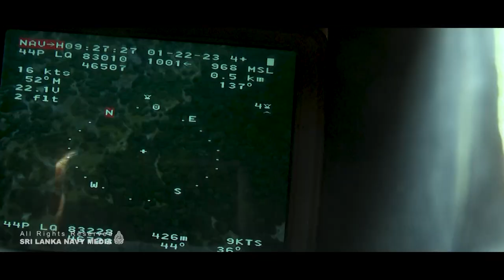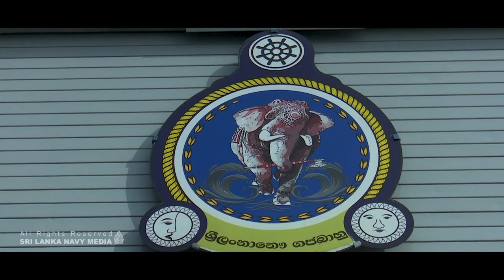Cooperation Afloat Readiness and Training (CARAT) – 2023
The Cooperation Afloat Readiness and Training (CARAT) – 2023 bilateral exercise successfully concluded in Sri Lanka today (26th January 2023).

The closing ceremony of CARAT – 2023 was held on board ‘USS Anchorage’ at the pier side of Colombo harbour under the auspices of U.S. Ambassador to Sri Lanka H.E. Julie Chung, Commander of the Navy, Vice Admiral Priyantha Perera and U.S. Seventh Fleet Vice Commander, Rear Admiral Joaquin J. Martinez de Pinillo. Meanwhile, the closing ceremony at the Naval Dockyard, Trincomalee was presided by Commander Eastern Naval Area and Commandant Volunteer Naval Force, Rear Admiral Dammika Kumara and Lieutenant Max Cutchen of the U.S. Navy on 26th January. Similarly, Commander Northwestern Naval Area, Rear Admiral Nishantha Peiris and Captain Shan Mandrayar of the 4th Marines of U.S. Marine Corps drew the curtain on the proceedings of CARAT – 2023 at Mullikulam on 25th January. Symbolizing cooperation and goodwill, mementoes were also exchanged on these occasions.

CARAT Sri Lanka is a bilateral exercise between Sri Lanka and the United States designed to promote regional security cooperation, maintain and strengthen maritime partnerships, enhance maritime interoperability and preserve a free and open Indo-Pacific region. The bilateral exercise was augmented by Sri Lanka Navy, Sri Lanka Coast Guard and Sri Lanka Air Force. In addition, the Japan Maritime Self-Defense Force and Maldives National Defence Force also attended as observing partners.

The exercise consisted of both land and sea phases where SLNS Gajabahu and SLNS Samudura of Sri Lanka Navy conducted naval exercises with ‘USS Anchorage’ of the U.S. Navy. The exercises conducted in the sea phase mainly focused on Divisional Tactics (DIVTACs), Visit Board Search & Seizure (VBSS) Operations, Replenishment at Sea (RAS), Overhead Reconnaissance Exercises, Gunnery Exercises (GUNEX), Photo Exercises (PHOTOEX) and Steam Past Exercises.

The Marine Exercises of the land phase of CARAT – 2023 got underway in the beach and sea areas of Mullikulam. Chief among the exercises were; Tactical Combat Casualty Care - TCCC), Jungle Warfare, Military Operation in Urban Terrain (MOUT) and Rescue Operation, Humanitarian Assistance & Disaster Relief (HADR) Exercises, Day and Night Patrols and Ambush, Firing and Combat Lifesaving Exercises. The exercises were carried out by personnel of Sri Lanka Navy Marines, Special Boat Squadron, Rapid Action Boat Squadron, Naval Infantrymen, and U.S. Marine Corps.

In the Naval Dockyard Trincomalee, the CARAT -2023 partners successfully conducted Special Boat Squadron Exercises, Diving and Salvage Exercises, Explosive Ordnance Disposal Exercises, Riverine Exercise, Mine Exercises as well as Small Unmanned Aircraft System (SUAS) Exercises.

On the sidelines of CARAT – 2023, seminars on law and order, enforcement of maritime law and the role of women as well as programmes to strengthen relationships through sports, cultural, and information exchanges were held with the contribution the U.S. and Sri Lanka Navies.

Taking part in exercises of this nature would permit Sri Lanka Navy to gain valuable experience and training by working alongside a more experienced and well-equipped navy like U.S. Navy. This can be particularly valuable in situations where multiple navies are required to work together, when responding to nontraditional maritime threats as well as common maritime challenges.

Official from the U.S. Embassy in Colombo, diplomatic corps, President’s Chief of Staff and Senior Advisor to the President on National Security Mr Sagala Ratnayaka, ministers, officials, Commander of the Army, Lieutenant General Vikum Liyanage, Commander of the Air Force, Air Marshal Sudarshana Pathirana and a group of senior officers from the tri-services were also present on this occasion.